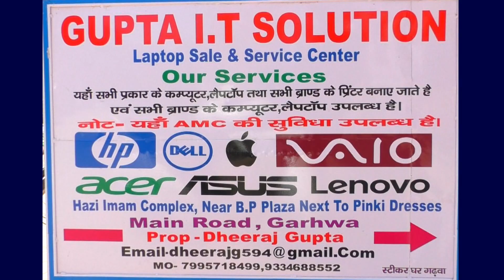घर में आग लग गया मोटर पंप के माध्यम से आग पर काबू पाया गया।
कांडी: थाना क्षेत्र के ढाबरिया गांव निवासी हरमुनि मेहता के घर में आज दिन शनिवार को दोपहर 1 बजे दिन में आग लग गया। इस बात की जानकारी देते हुए कांडी मुखिया बिनोद प्रसाद ने कहा कि ग्रामीणों के द्वारा मुझे जानकारी मिला कि मेहता के घर में आग लगा हुआ है। उसके बाद फौरन मेरे द्वारा आनन-फानन में कांडी ग्रिड में फोन कर बिजली दिलवाकर मोटर पंप के माध्यम से आग पर काबू पाया गया। वहीं उन्होंने यह भी कहा कि हरमुनि मेहता के घर में आग लगने से उनका काफी क्षति हुआ है। उन्होंने यह भी बताया कि उनके सभी घर परिवार वाले ताला बंद कर बाजार गए हुए थे। उनके घर पर कोई भी नहीं था। खबर लिखे जाने तक आग कैसे लगा इस बात की पुष्टि अभी तक नहीं हो पाई है।